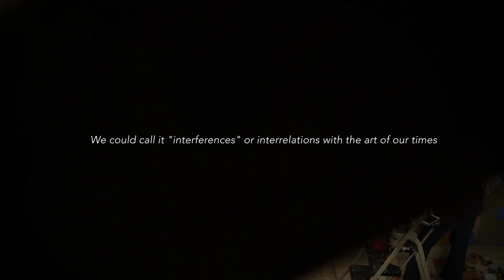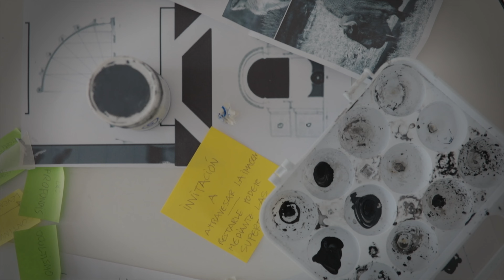WITH HANDS SIGNS GROW - Collateral Event of the Biennale Arte 2022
As an initiative of the Odalys Foundation and the Signum Foundation, with the support of Museo Nacional y Centro de Investigación de Altamira Museo Nacional y Centro de Investigación de Altamira, state-owned museum belonging to the Ministerio de Cultura y Deporte of Spain, several site-specific projects carried out by: Ruth Gómez, Nuria Mora, Daniel Muñoz, and Sixe Paredes are presented in the Palazzo Donà. A set of micro-narratives emerging from the personal territory of each artist, a space that is now public but also unchallenged, because of its historical value. A multiple work in this space, in the form of a large assemblage of images and sounds, provided by the National Museum and Altamira Research Centre, evokes the Altamira Cave.

At the beginning of the twentieth century, art history began to consider the relationship between the painted manifestations in prehistoric caves and art, as well as their displacement towards “interferences” with the art of our time. With Hands, Signs Grow refers to the possibility of the encounter beneath the wrinkles of time.

The shelter of nature (the cave) versus the protection of the jungle of our world, in the words of Brassaï. A true and complex display of images and artistic forms, tempted to move forward in multiple directions. And thus, in Spain, Picasso or Miró, the artists of the School of Altamira, El Paso, Parpalló, or the Indalianos have looked at those mysterious first creators of prehistory. Also Tàpies and his communication on a “cosmic” wall, as well as Chillida, Miró, Oteiza, or Palazuelo gained a part of their first immemorial inspiration there, in the manner of Brâncuși.

In the Palazzo Donà, within its walls rich in history, a curatorial project conceived with a group of artists is shown, a project that reveals the invocation of the transhuman values carried by these prehistoric signs like keys to images, in the manner of a marvel of figurability: resistance,
a request for well-being with the environment and nature, an encounter with the animalia (both the existing and the utopian) or fixation of the personality and the body of whom imprints the traces. In such a way that their creation can coincide with a new time, a time emerged from our
very recent despair and anxiety to find art as a hopeful manifestation that entices the balance between human beings and the environment, bodies and this despised land (or did you say waste land, Thomas?).

Alfonso de la Torre

Curator / Curatore / Curador: Alfonso de la Torre
Artists / Artisti / Artistas: Ruth Gómez, Nuria Mora, Daniel Muñoz, Sixe Paredes
Artistic Director / Direttore Artistico / Director Artístico: Juan Carlos Moya
Project Manager: Paulina Przyborowska

Facebook - Instagram - Twitter - YouTube/ WithHandsSignsGrow

WITH HANDS, SIGNS GROW
COLLATERAL EVENT of the 59th INTERNATIONAL ART EXHIBITION - LA BIENNALE DI VENEZIA
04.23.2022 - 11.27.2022